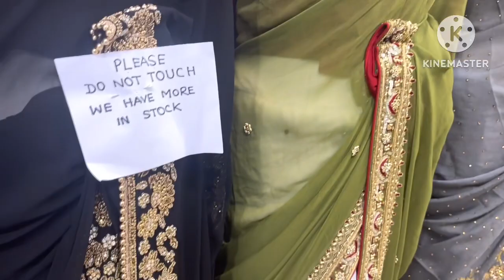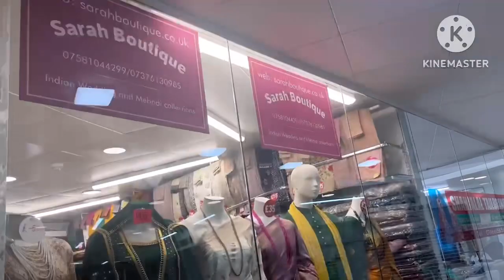Shopping blog in green street